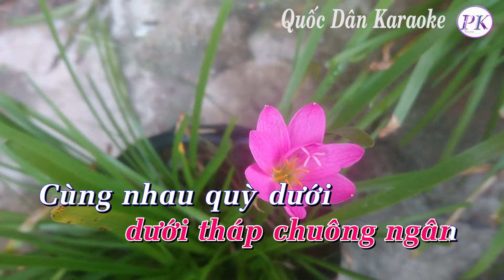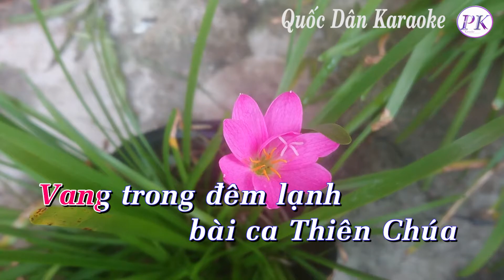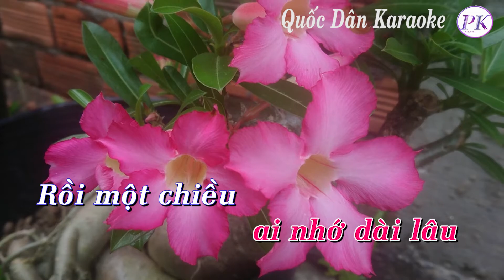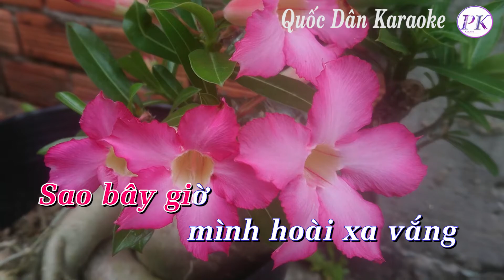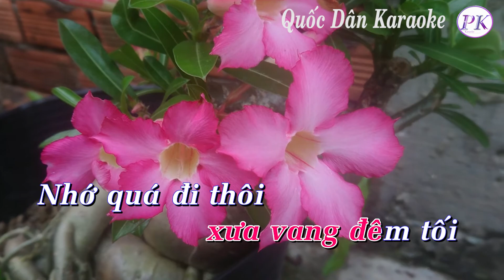Karaoke Bài Thánh Ca Buồn (Pop Ballad) - Phối Acoustic - Tone Nữ (Rê Trưởng D) - Quốc Dân Karaoke